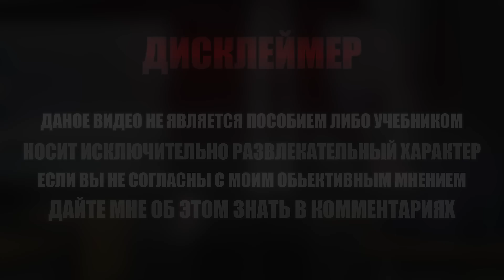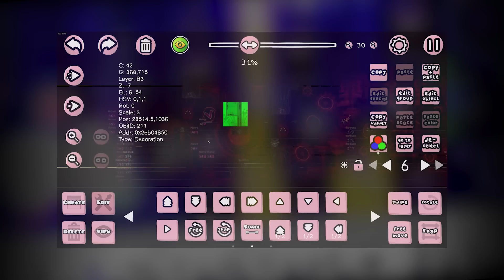АНИМАЦИЯ В ГД || ЧТО ЭТО?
Всем привет, конси здесь, сегодня как я вам и обещал мы поговорим об анимации в ГД, само видео будет разделено на две части, сначала мы поговорим об анимации, которая не затрагивает покадровую, а именно анимации, которые основаны на триггерах мув и ротейт, это те анимации, которые использует абсолютное большинство креаторов, и вторая часть видео будет о покадровой анимации, в самой ГД сейчас это почти не используется, я пока кроме себя не видел ни одного человека, который бы так-же старался использовать покадровую анимацию в ГД.